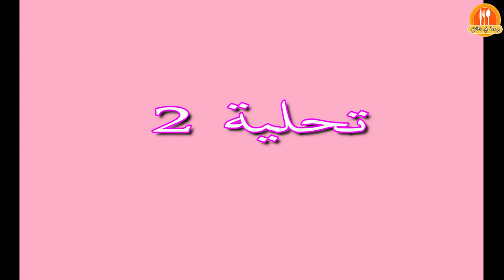جوع أخر الليل - تحليات سهلة وسريعة التحضير فقط في دقائق